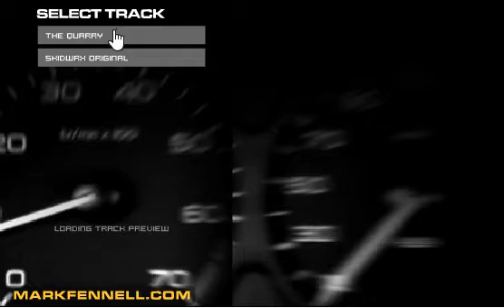Skid WRX v2.0 (PC browser game)